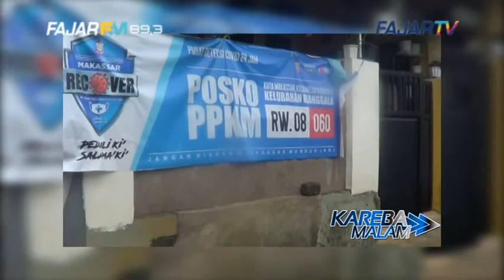Terdampak Banjir, Begini Kondisi Warga di Blok 08 Perumnas Antang